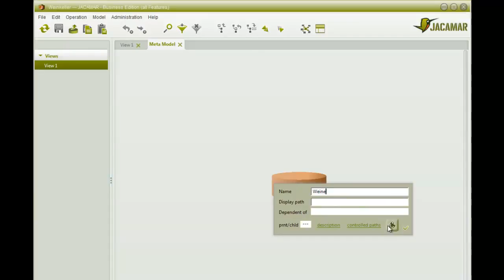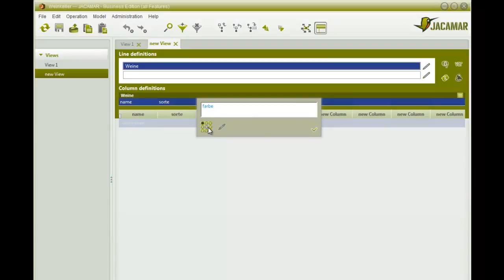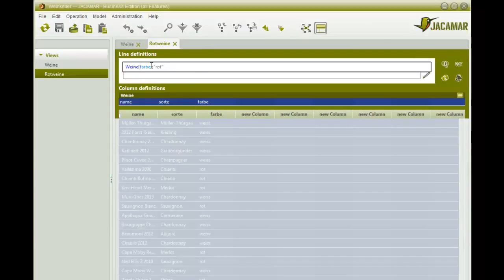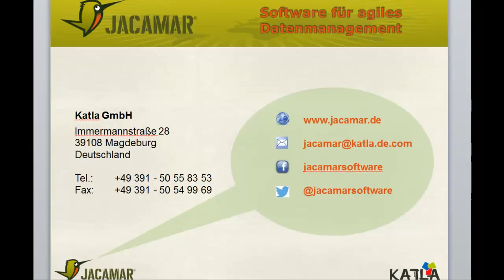Datenbank Tutorial 1: Erste Schritte in JACAMAR by Katla GmbH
Ausgehend von strukturierten Daten in Excel erstellen Sie eine erste Anwendung mit der NoSQL Datenbank JACAMAR